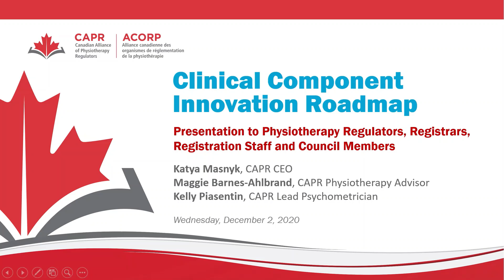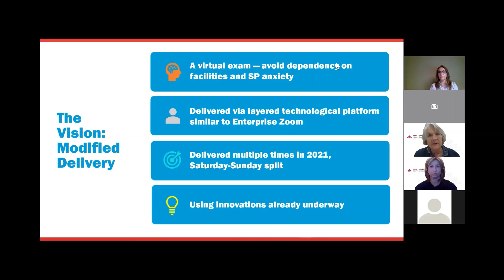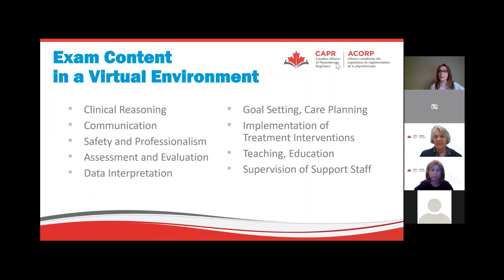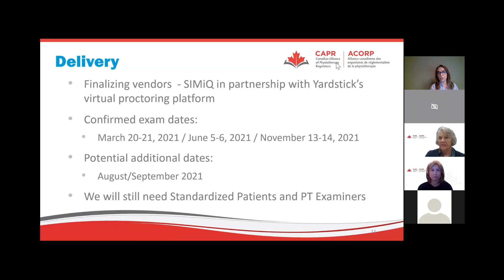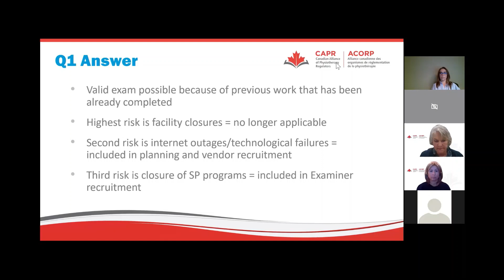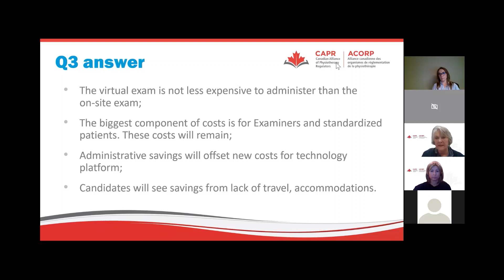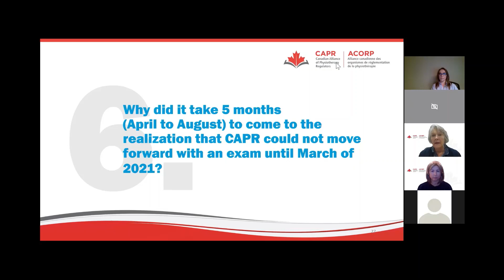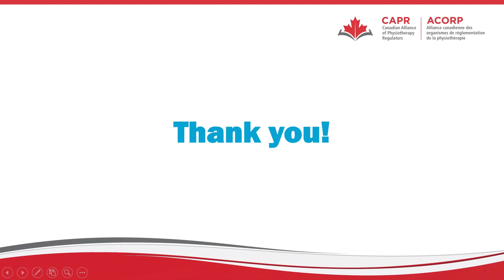Regulatory Townhall Presentation: Clinical Component Innovation Roadmap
On Wednesday, December 2, CAPR held a Regulatory Townhall to present the Clinical Component Innovation Roadmap to our Regulator members, their staff and councils. The presentation was hosted by CAPR CEO Katya Masnyk alongside our Lead Psychometrician Kelly Piasentin and Physiotherapy Advisor Maggie Barnes-Ahlbrand.